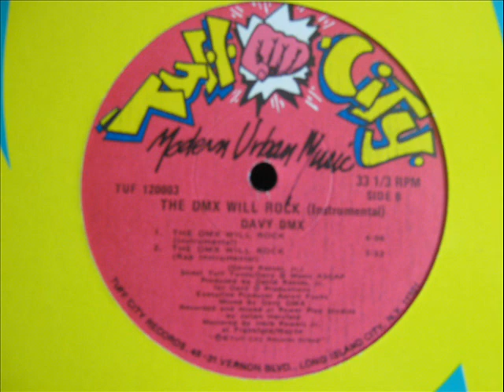Davy DMX- The DMX Will Rock (INSTRUMENTAL & BONUS BEATS)